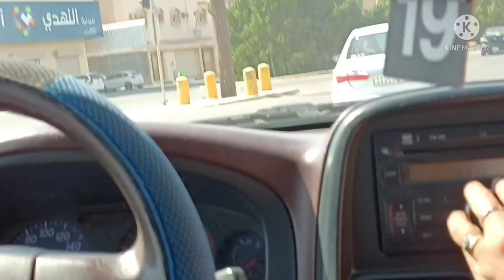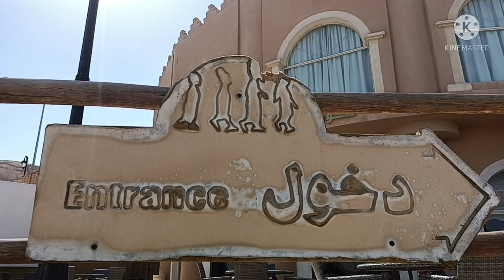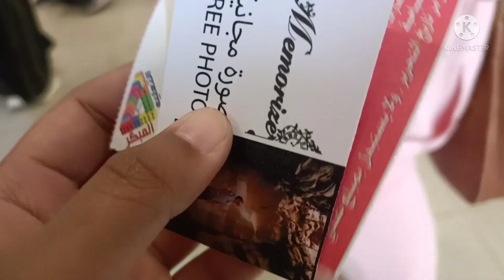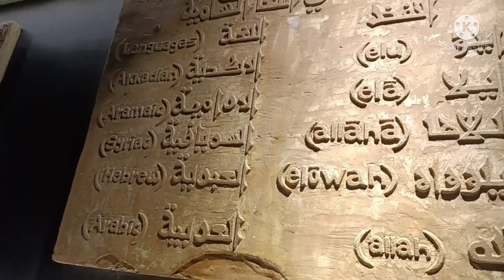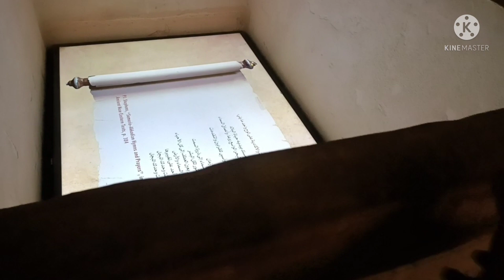Judas cave part 1